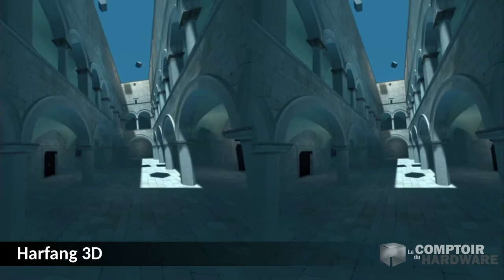Nous étions au salon Virtuality au 104 à Paris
Le Comptoir a fait le déplacement et vous en fait un petit retour.
Trouvez plus d'information à ce sujet dans notre article disponible à cette adresse